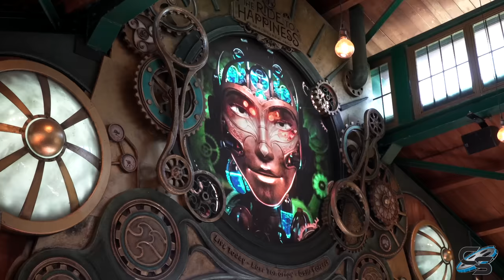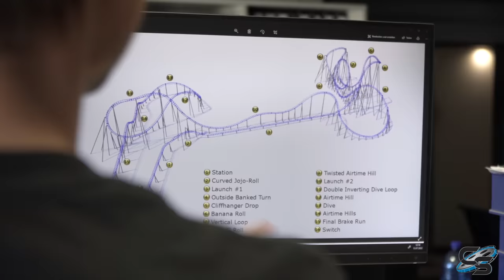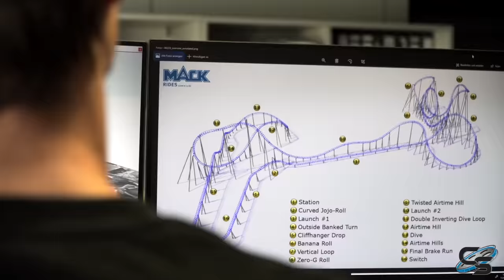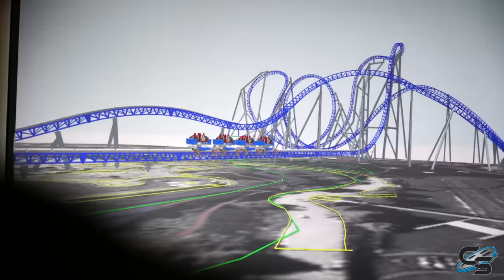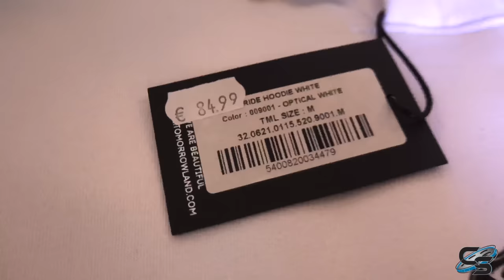Ride to Happiness Review | The Worlds Greatest Roller Coaster? Plopsaland MACK Extreme Spinner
In 2021, Plopsaland De Panne debuted their all new MACK Rides extreme spinning coaster Ride to Happiness. Themed to Tomorrowland, this jam packed thrill ride features the best elements from a traditional thrill coaster, but with the unpredictability of a spinning car. This results in a different ride experience every time, along with absolutely WILD forces and sensations. It's an absolutely insane ride that you can only experience here in Belgium!

MY GEAR:
Sony a6500
35mm Lens
18-105mm lens
18-135mm lens
70-350mm lens
Sony ZV-1
Zoom H1n
MOZA AirCross Gimbal
AT2020

Production, Filming, & Editing: Taylor Bybee and Sarah Anderson
Logo: Kristopher Werner
Intro: Casey Rentmeester